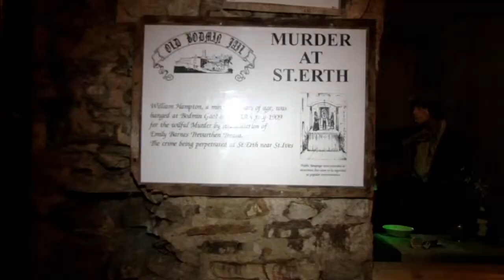A videopostcard of Cycling Cornwall Camel Trail to Bodmin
A video postcard of Cycling Cornwall Camel Trail | Best way to see Cornwall is from a Campervan. Base Campers have modern relable VW campervans to hire or buy.
Great video provided by Visit Cornwall. Its really worth having a look at their website for more information on Cornwall